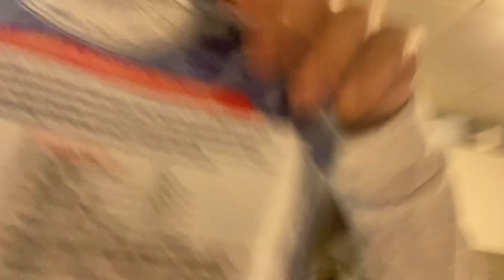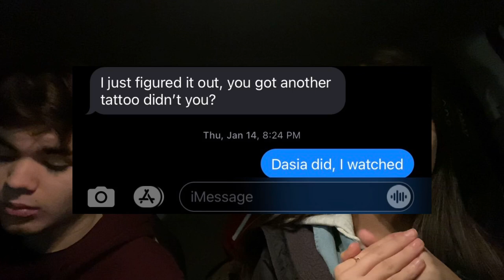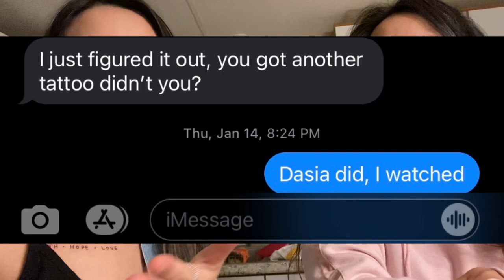Getting a Tattoo Without Telling Anyone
SPREAD KINDNESS

Sooo I got my 2nd tattoo without telling my parents or boyfriend!!! So I recorded their reactions...

Name: Aaliyah Trask
Editor: iMovie & Perfect Video Pro
Filmed on: iPhone 11
Age: 19
Have a fantastic day/night!

LIVE LIFE LIKE YOU'RE ALONE WITH MUSIC BLASTING WHILE YOU DANCE THROUGH LIFE.
(It's my favorite thing to do soo)^^

STALK ME!!!